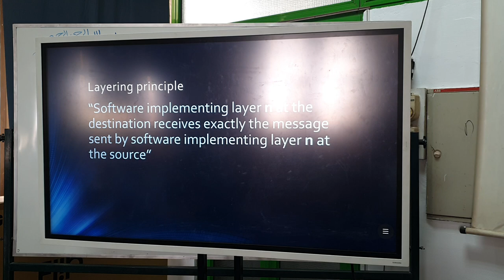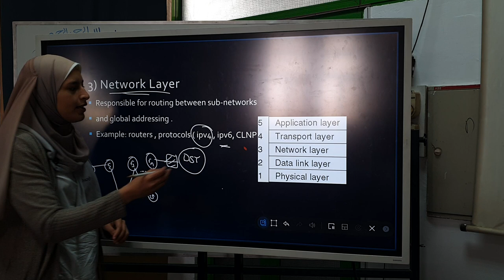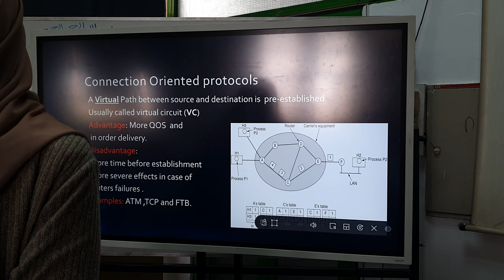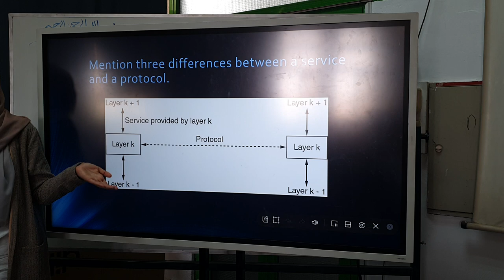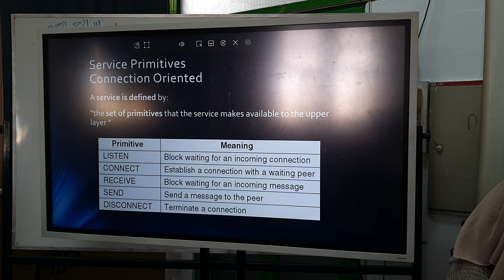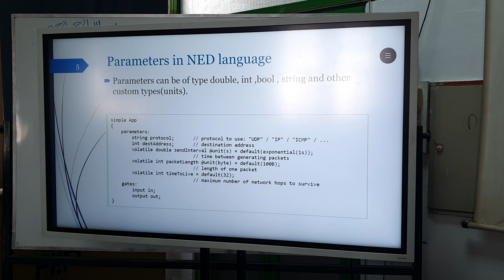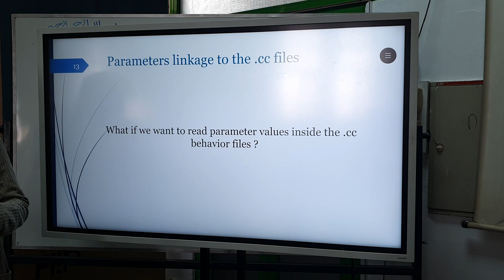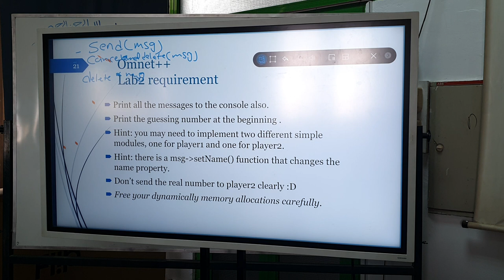week2 [sheet sol and assignment]